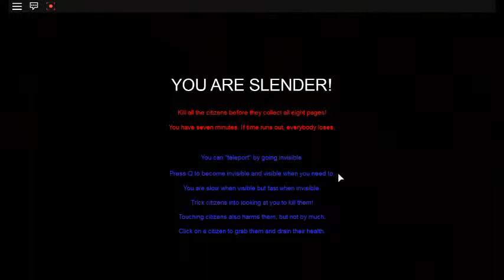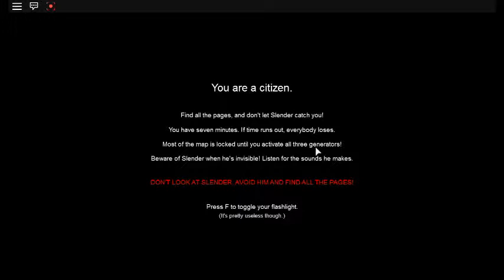robloxapp 20150722 1022568